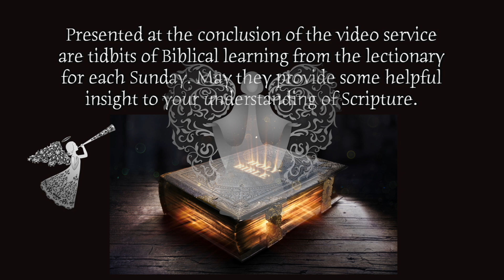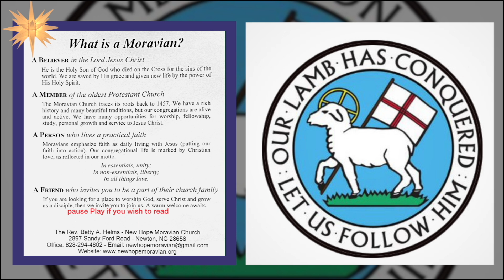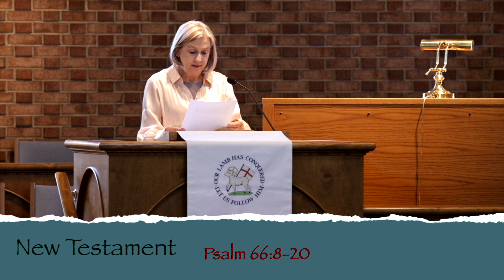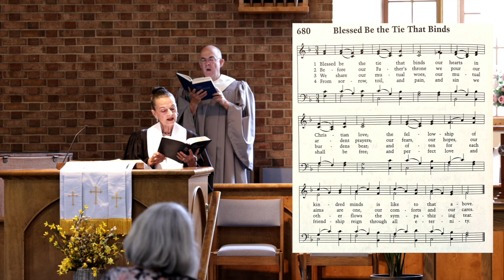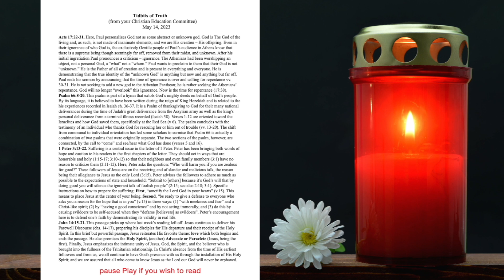Sixth Sunday of Easter at New Hope Moravian Church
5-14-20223 Worship Service. Come, Holy Spirit, Come